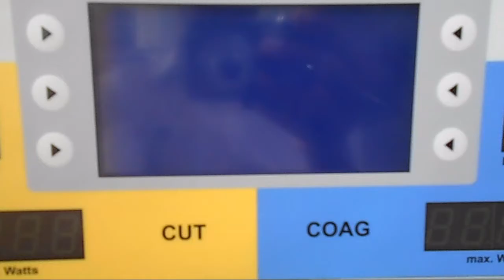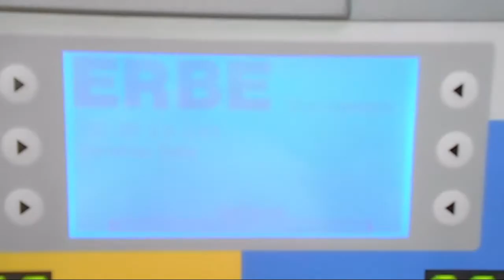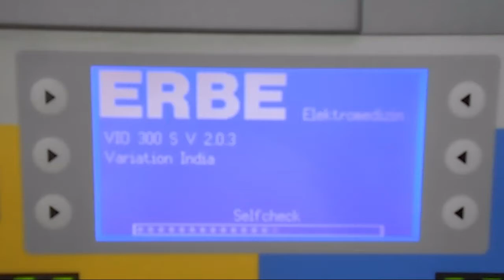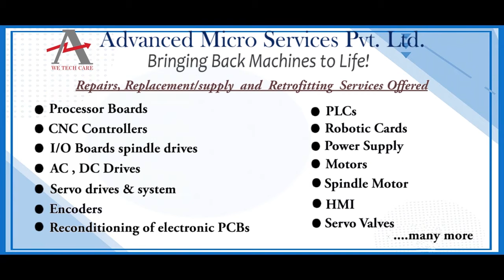ERBE VIO 300 S IO Module Repairs